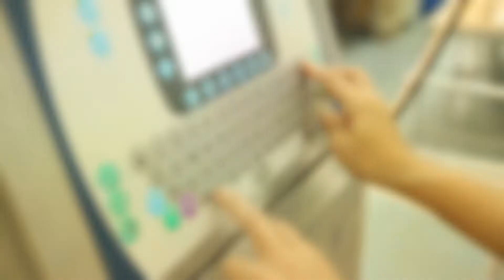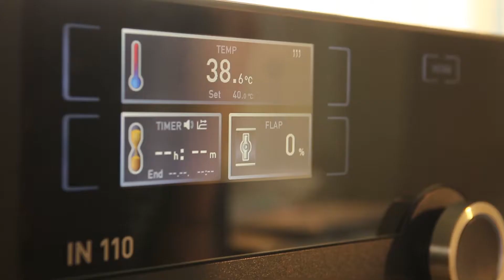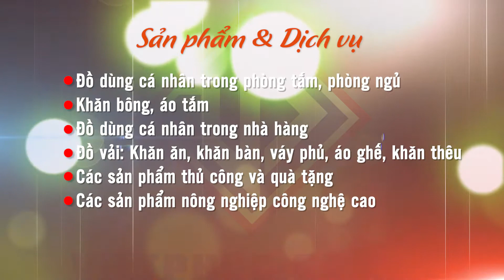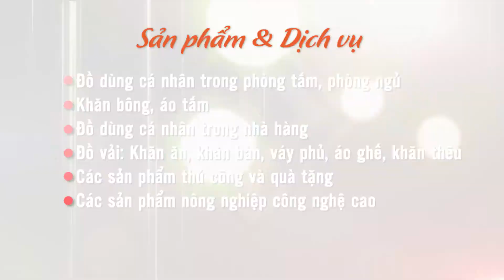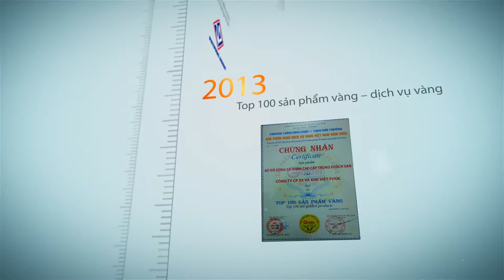VIET PHUC 5